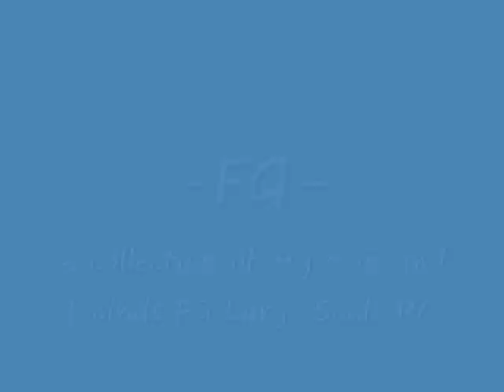- FG & RC Collection Slideshow - Send me yours !!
A collection of mine, friends and net buds RC's

~ Mostly HQ pics~

Send me yours, i wanna make more !! lol